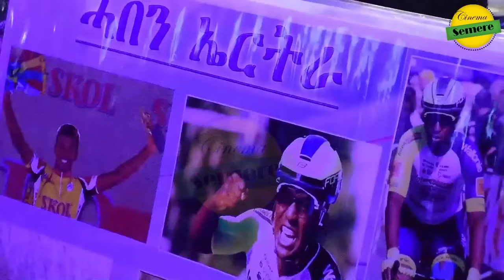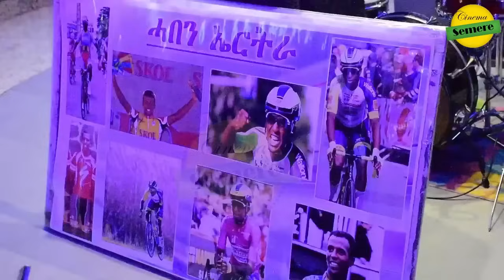Cinema Semere Sport Update News ዩኤል ሃብተኣብ ማልያ ኣንበሳ ዓቀብ || ሃገራዊት ጋንታ ኤርትራ ኣብ ሻምፒዮን ዓለም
Cinema Semere Sport Update News ዩኤል ሃብተኣብ ማልያ ኣንበሳ ዓቀብ || ሃገራዊት ጋንታ ኤርትራ ኣብ ሻምፒዮን ዓለም cinema semere Today : NEW ERITREAN INTERVIEW : Tigrinya joke ሕክያ 2023 || cinema semere tube